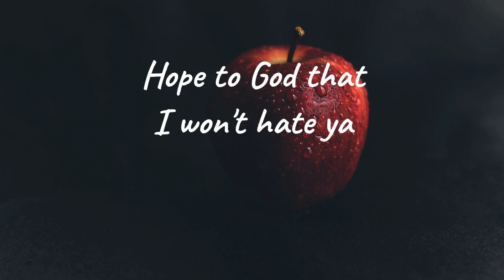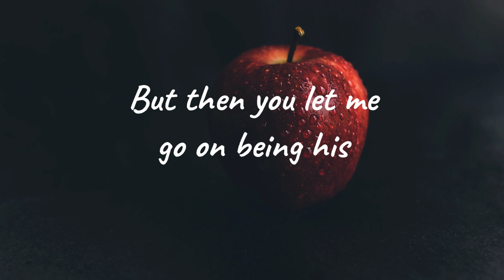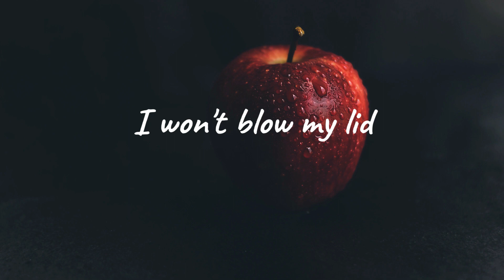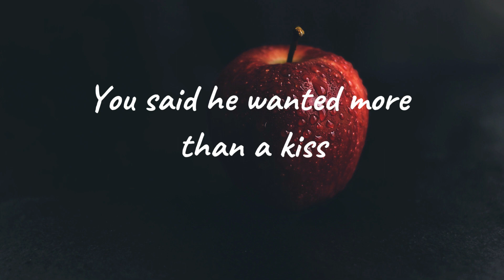Misha Bear - Bathroom Stall DnMs (Karaoke)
Lyrics:

What’s on your mind baby cakes
What’s on, what’s on, what’s on, what’s on
Bathroom stall DnMs
Time for it to all come out

Tell the truth some years later
Hope to god that I won’t hate ya
But you hid it so long
Now I don’t even know how to feel

I’m so flat out here these days
Flat out, flat out, flat out, flat out
So much is passing me by
What’s real, what is all just a dream

You just told me you were with him
Or you said you were without sin
How am I sposed to know

You should’ve told me
That’s all I care about
Doesn’t matter what you did
I will always forgive and forget
I won’t blow my lid
Even though right now it’s a hard hit
You said he wanted more than a kiss
But then you let me go on being his
Now how will I ever know how I feel?

You couldn’t risk being to blame
Risk it, blame you, risk it, blame you
Getting stuck would be the shame
How fucked if that bullet was mine

You came to me drunk in a bar
Praying I would forgive ya
But when all this time’s gone

Nothing matters more than the truth
Don’t come to me drunk in a bathroom stall

Happy singing!

(c) Bathroom Stall DnMs - lyrics and music written by Misha Bear 2022
Produced by David Herzog
Mastered by Justin Weis @ Trakworx.com